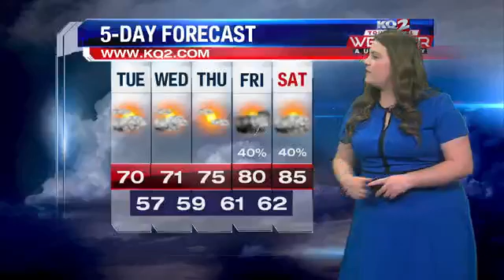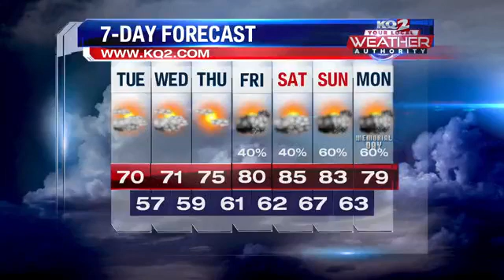Another cool and cloudy day ahead